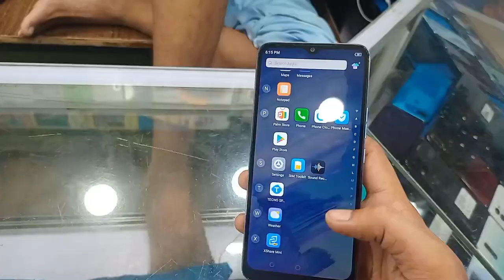Tecno pop 5 LTE used price after price increase | tecno pop 5 LTE review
In this video i will tell you the used price of Tecno pop 5 LTE in Pakistani market and also show it's camera features and complete specs and warranty and market availability